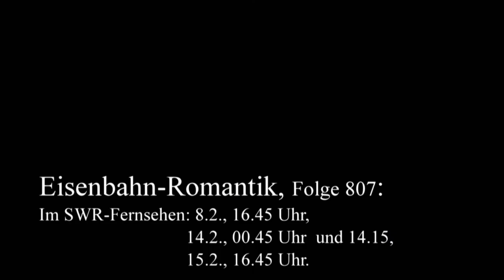Trailer:Lebensnerv der Savanne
Der Trailer für die Eisenbahn-Romantik-Folge 807: Lebensnerv der Savanne - Mit der Tazara durch Tansanias Süden.